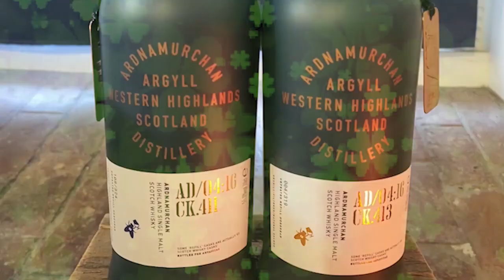THIS BREAST IS BEST! 🤤 Red Breast 12yr Cask Strength B1/21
Welcome to KillCo Whiskey Musings! GIVE ME ZEE WHISKEY!

KillCo is made possible by contributions from viewers like you!

Please consider following along with Mama and Papa KillCo as they continues their battles with cancer. Your words of encouragement and support mean a lot to my family

The story that started my whiskey adventure:
Whiskey Women: The Untold Story of How Women Saved Bourbon, Scotch, and Irish Whiskey

To learn more about how women are changing the whiskey world to this day

Background music during live streams provided by Lofi Girl